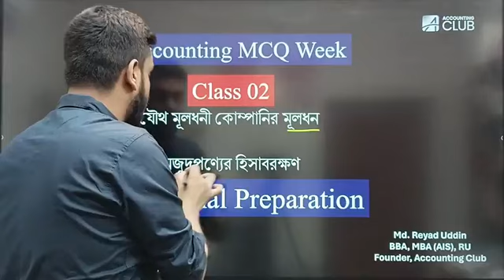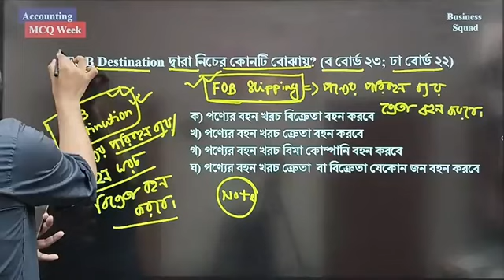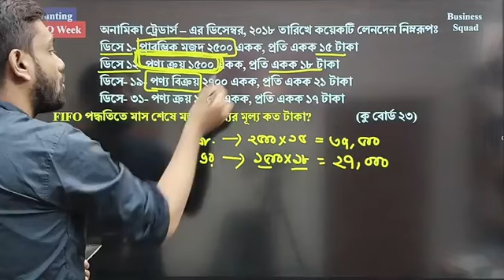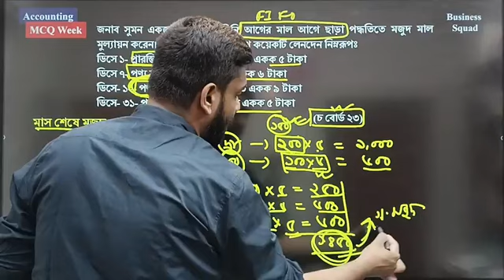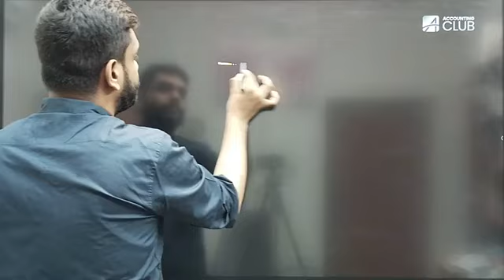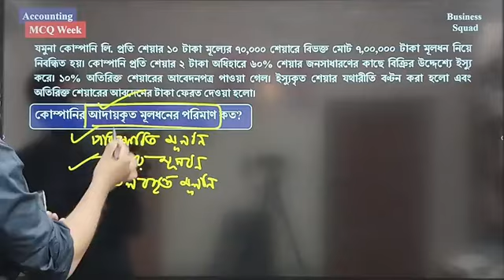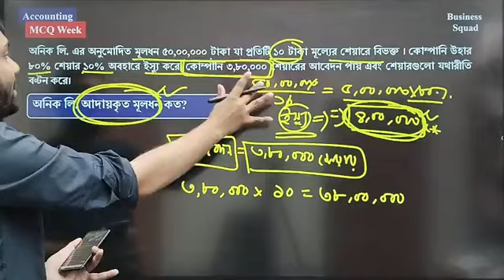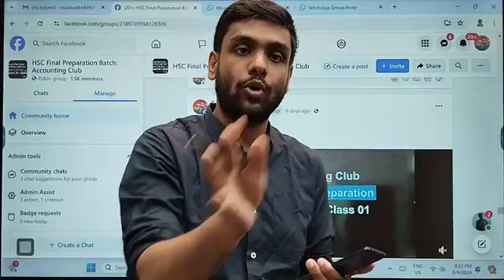Accounting MCQ Week Class 02 | যৌথ মূলধনী কোম্পানির মূলধন । মজুদ পণ্যের হিসাবরক্ষণ । FIFO & LIFO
Accounting MCQ Week  Class 02 | যৌথ মূলধনী কোম্পানির মূলধন । মজুদ পণ্যের হিসাবরক্ষণ । FIFO & LIFO |  Accounting Club

আমাদের সাথে ফেসবুকের মাধ্যমে যোগাযোগ করতে পারেন
এবং আমাদের পেইজে লাইক এবং গ্রুপে জয়েন হতে পারেনঃ

ফেসবুক পেজঃ

ফেসবুক গ্রুপঃ